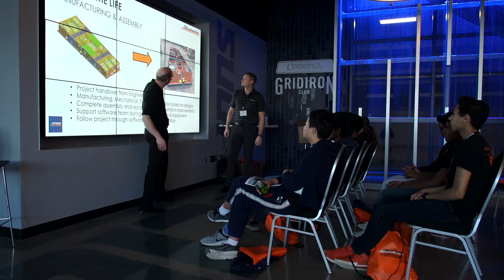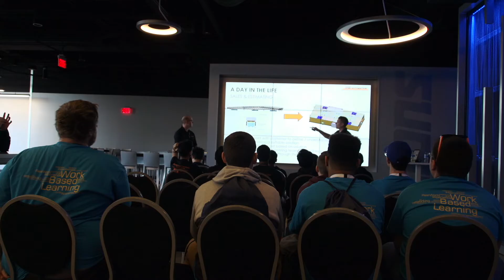Siemens raises up 21st century workforce at Manufacturing in America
Siemens sees a need to cultivate the next generation of workers. We meet this need by hosting a Student Zone at our annual Manufacturing in America conference in Detroit, MI. Student Zone is an all-day event filled with educational workshops and hands-on exposure to manufacturing equipment from Siemens and our customers. Over 200 students from 3 counties come every year to gain STEM experiences.